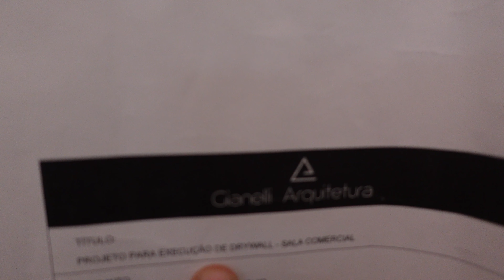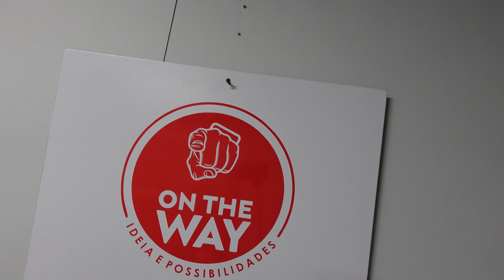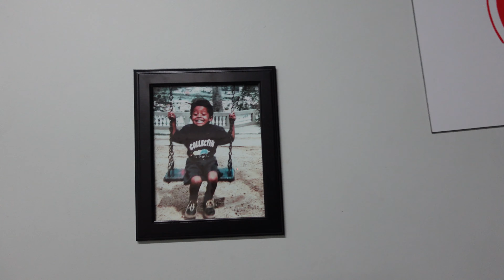MEU ESCRITÓRIO EM TORONTO NO CANADÁ! UM LUGAR PARA VOCÊ!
ESTAMOS EM CONSTRUÇÃO DO NOSSO NOVO ESCRITÓRIO!
AONDE LEVAREMOS NOSSOS CLIENTES, FECHAREMOS CONTRATOS, TEREMOS NOSSO PODCAST ETC..
INTUITO DE PODER RECEBER CADA UM DE VOCÊS MUITO BEM!

💥 Te ajudo a sair da zona de conforto contando a verdade sobre morar fora do PAÍS! 💥

🌎 + 20 países
🔥 + 100 Mentorias

💥 COMUNICAÇÃO DIÁRIAS NO INSTAGRAM ::: Me siga lá.

💥 SEGUE NOSSO CANAL NO TIKTOK ::: Me siga lá.